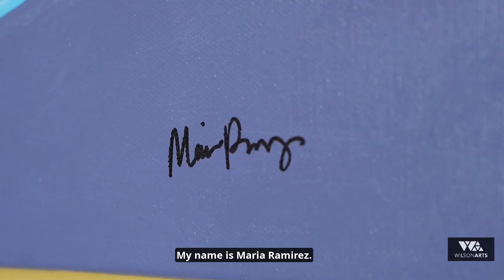Wilson Arts Recovery Grant Spotlight: Maria Ramirez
Maria Ramirez created three different murals geared toward the Latinx population of Wilson throughout the year that were used as part of cultural events hosted by Casa Azul de Wilson.

Marie says, "Although we comprise 10% of the total population of Wilson, we are very much a siloed community. Wilson has very limited cultural events that cater specifically to this community and last year the first Latinx-led, Latinx-serving nonprofit began to change that. Casa Azul de Wilson commissioned me to do a mural and I simply volunteered my time.
As a Latina that grew up in Wilson, I know that this is something unprecedented; cultural events that highlight art as a vehicle to celebrate culture. The Latinx community faces specific barriers in society that other communities don’t. Some of those are immigrants in a new country, many are families of mixed legal statuses, language barriers, low levels of education, and very limited resources in a small rural town. All of these obstacles combined create a community that decides to stay in the shadows and decides that forced assimilation is better than standing out and being different. The hope is that through continued cultural events full of joy and art, we will regain our self-esteem to believe that we belong. We too are essential to the fabric of Wilson and we deserve to celebrate that with dignity."

These grants are intended to provide financial assistance and economic recovery from the COVID-19 pandemic to members of Wilson County's arts and cultural community.

This project is supported by the National Endowment for the Arts.